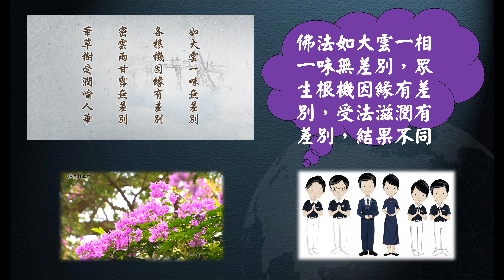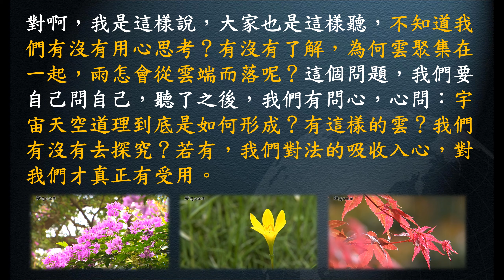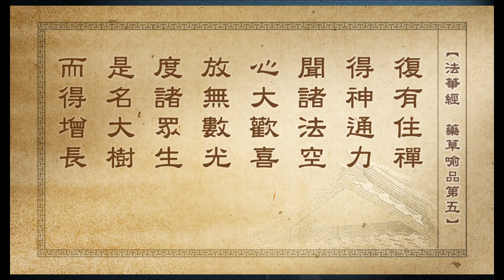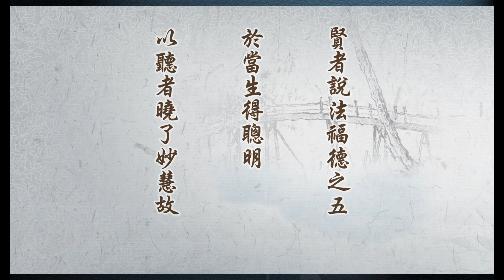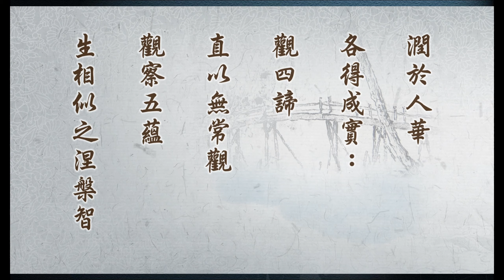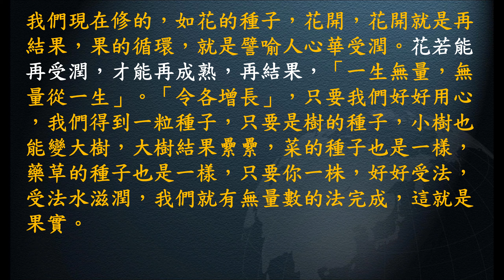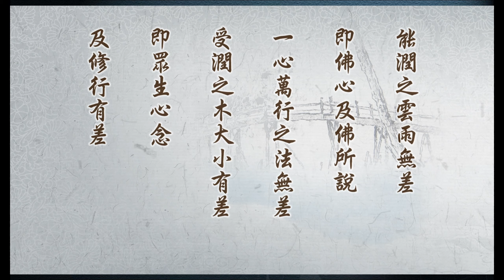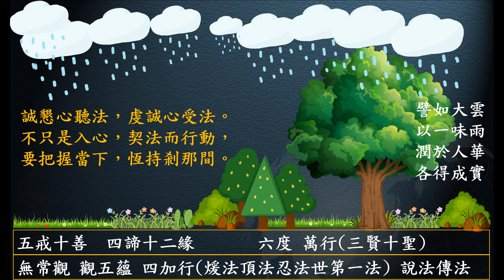惟智薰法香心得20211201 靜思法髓妙蓮華925集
高明智導讀